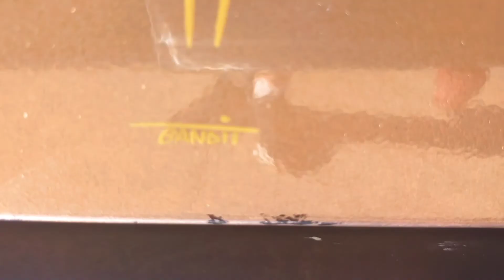Best Looking 1968 Chevy Chevelle E-state wagon That I have ever seen